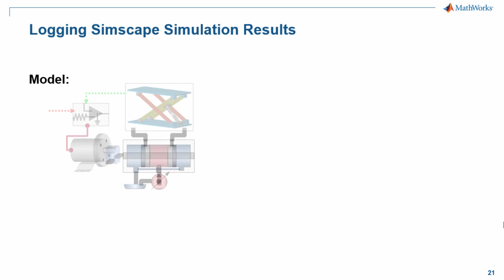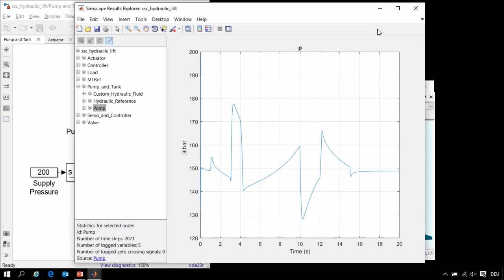Logging Simulation Data - Simscape Video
Enabling Simscape™ logging will automatically log all simulation results from the physical system to the MATLAB® workspace.
This includes all variables accessible from the physical connections as well as internal variables. The Simscape Results Explorer helps you explore those results by plotting the variables you select from a tree browser. In the model of the hydraulic lift, positions, pressures, and kinematic quantities in Simscape Multibody™ are plotted.